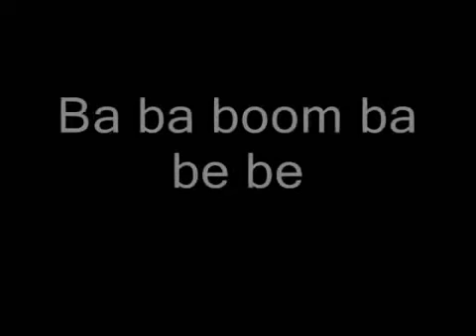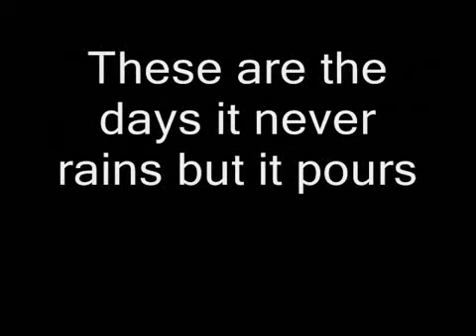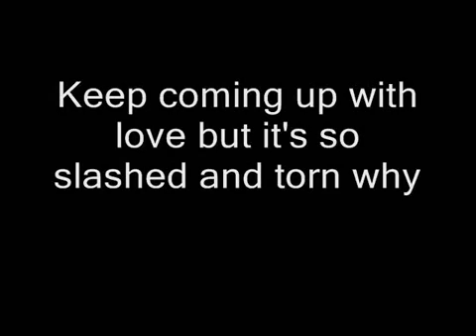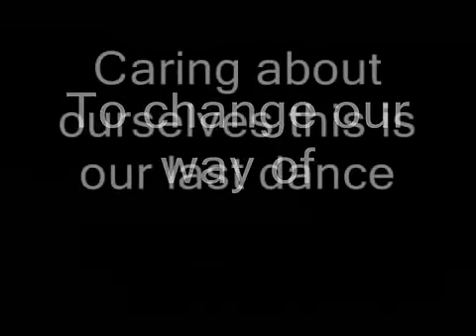Queen - Under Pressure (Lyrics)